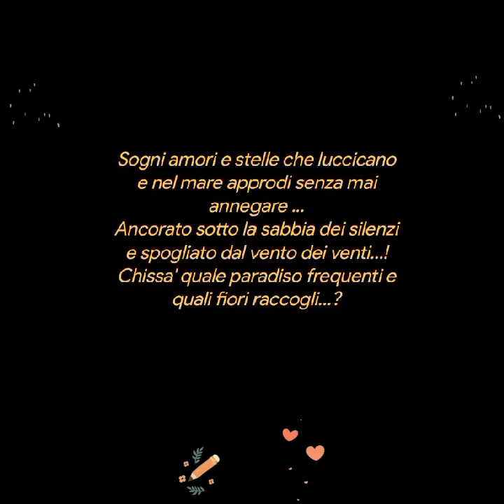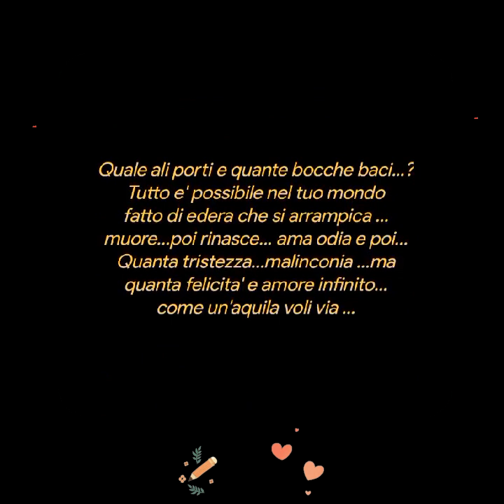IL POETA... Silvana Galia♥️Legge♥️Rodolfo Vettor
IL POETA...
Silvana Galia
Legge
Rodolfo Vettor
Chissa' a chi dedica le sue poesie
tessuti con versi armoniosi
amori e bizzarri voli nel cielo..?
Stendi sopra un foglio e racconti
senza raccontare …
Sogni amori e stelle che luccicano
e nel mare approdi senza mai annegare ...
Ancorato sotto la sabbia dei silenzi
e spogliato dal vento dei venti...!
Chissa' quale paradiso frequenti e
quali fiori raccogli…?
Quale ali porti e quante bocche baci...?
Tutto e' possibile nel tuo mondo
fatto di edera che si arrampica ...
muore…poi rinasce... ama odia e poi...
Quanta tristezza...malinconia ...ma
quanta felicita' e amore infinito...
come un'aquila voli via …
Lasci una rosa sopra un pianoforte
tutti si sentono unici ..amati ..
accarezzati dalle tue parole che come piume
scendono infinite ...lasciando speranze
diffuse nell'aria di chi si sente sola/o ...!
Il poeta come il marinaio il giorno dopo
salpa e naviga in alto mare dove scrivera'
ancora chissa' per quante vite rare
che leggendo una poesia ...scopriranno
di avere un'anima che vola via ...e poi ritorna !
Creative video
annare53 ♥️